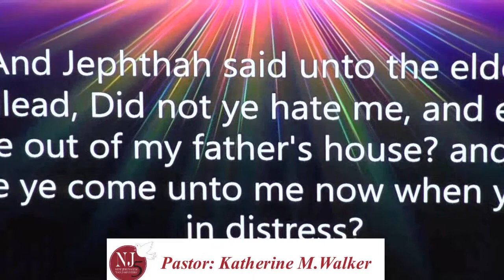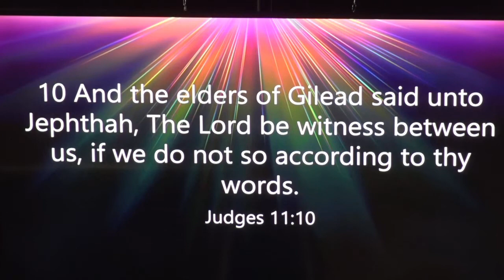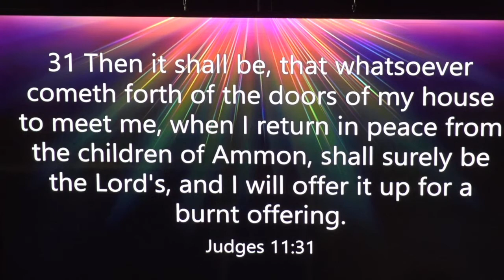Sunday service 6/6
"Move From Zero to Hero".
Pastor Katherine Minor Walker;
Hidden Judges Series; Part 1